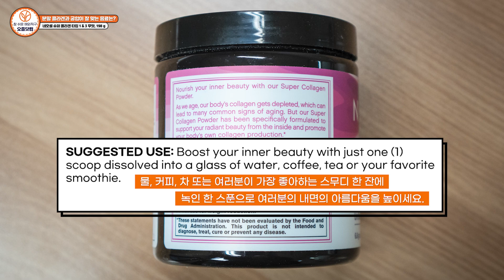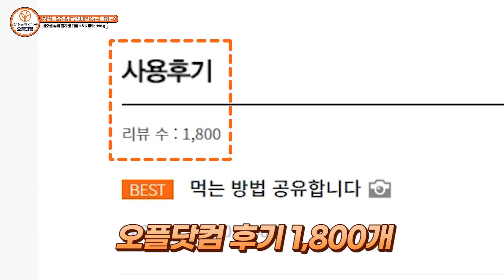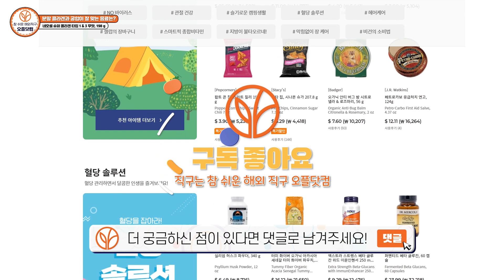콜라겐 분말! 먹기 힘들다면? 맛있게 마시는 방법 알려드립니다😋 [네오셀 슈퍼 콜라겐 / 제품 리뷰]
오늘은 네오셀 분말 콜라겐 제품을 여러가지 음료와 함께 먹어보았습니다.
오플닷컴의 제품들 중 리뷰가 궁금한 제품이 있다면 댓글로 남겨주세요🧡

🚩 제품링크

👉 [네오셀] 슈퍼 콜라겐 타입 1 & 3 무맛, 198 g

📍 면책사항
본 건강정보가 포함하고 있는 내용은 질병의 진단, 치료 또는 의료적 조언이 아닌 참고 수준의 일반적인 정보임을 알려드립니다. 의료상담, 건강진단, 치료방법 및 자세한 의료관련 사항은 의료전문가와의 상담을 권장합니다.